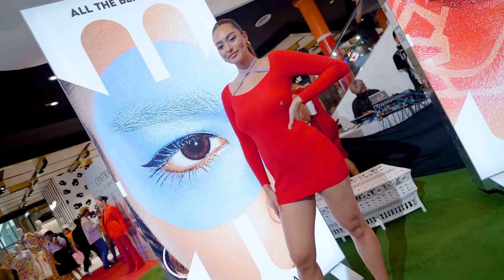All The Beauties Opening Party 🎉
รวมภาพบรรยากาศงาน All The Beauties Opening Party 🎉 เปิดนิทรรศการภาพถ่าย All The Beauties Portrait Exhibition จัดแสดงภาพถ่ายบุคคลซึ่งเป็นตัวแทนของความงามในรูปแบบต่างๆ เพื่อร่วมสนับสนุนและเป็นกำลังใจให้ทุกคนค้นพบความงามของตนเอง 💖
และพบกับกิจกรรมดีๆ อีกมากมายจาก Central All The Beauties รวมถึงงานประกาศรางวัลสุดยิ่งใหญ่อย่าง Central Beauty Awards 2023 🏆✨ สามารถติดตามรายละเอียดได้บนเพจ Central Department Store และ Central Beauty Club